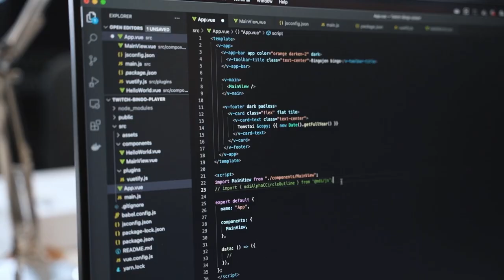Ottelukooste: KuPS-FC Inter 2-0 (1-0) | Veikkausliiga | 9.10.2022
Kooste Veikkausliigan ottelusta KuPS-FC Inter. Ottelu pelattiin Kuopion Väre Areenalla 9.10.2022 ja se päättyi KuPS:n 2-0 voittoon.

Maalintekijät:

1-0 Diogo Tomas
2-0 Janis Ikaunieks

KuPS:n ottelukoosteet tarjoaa Talentree!